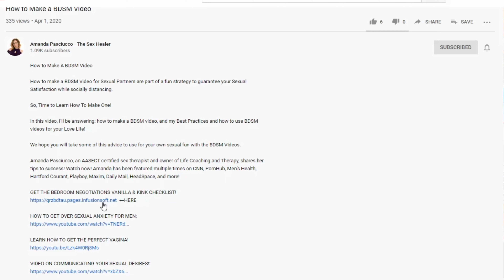How To Find Someone Into BDSM [WHERE ARE KINKY PEOPLE?]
Kinky people... where are you? Start meeting and dating kinky people!
Where are you hiding? At munches? Fetlife? In the dungeon?

Are you ready to learn more and uplevel to a more satisfying kink experience?

If you want to learn how to find someone into bdsm and interested in the kinky lifestyle, this video will help you! It has helped multiple clients of ours already find someone into bdsm.

00:00 How To Find Someone Into BDSM
00:27 POINT #1
01:09 POINT #2
02:07 POINT #3
03:01 POINT #4
03:16 POINT #5

Amanda Pasciucco, PhD, LMFT, AASECT certified sex therapist, and clinical sexologist is passionate about sex therapy! She is the owner of Life Coaching and Therapy - LCAT - a group private practice that offers psychotherapy and text therapy.

Amanda Pasciucco shares her tips to success! Watch now!

Amanda has been featured multiple times on CNN, Psychology Today, PsychCentral, Good Therapy, AARP, Hartford Courant, Playboy, Maxim, Daily Mail, HeadSpace, PornHub, Men’s Health, Women's Health, and more!